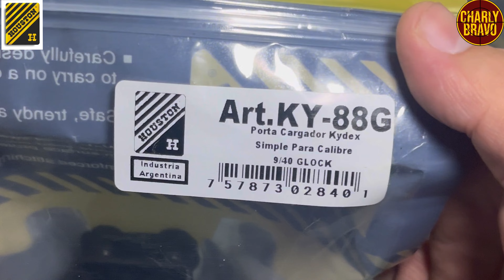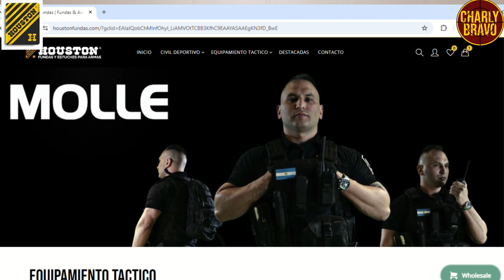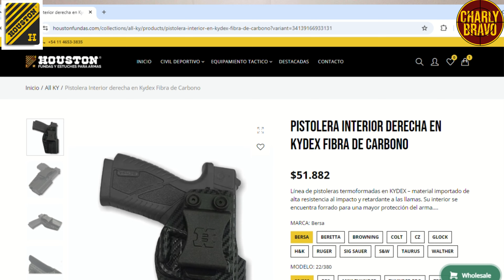Funda/holster de Houston para Portación - Review - Unboxing y prueba practica con desenfunde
Gracias a la gente de Houston Fundas les traigo este video de un unboxing, review y prueba de campo de los holster de portación interna de Kydex

Les dejo el link de la página para que vean todos los productos tácticos que tienen: